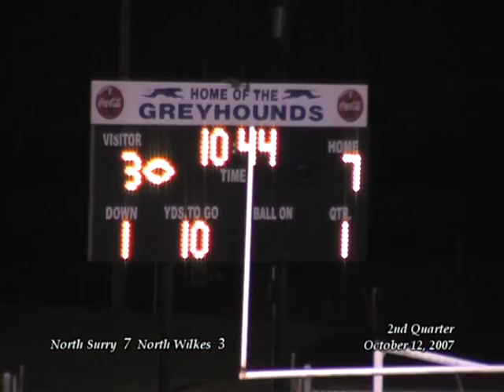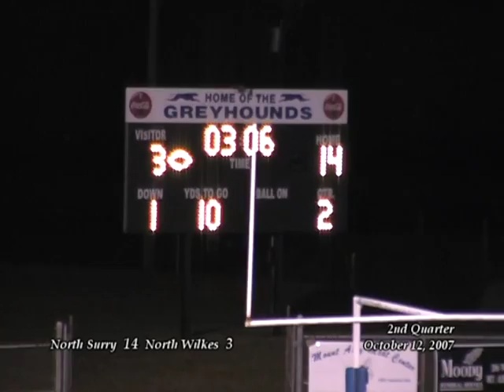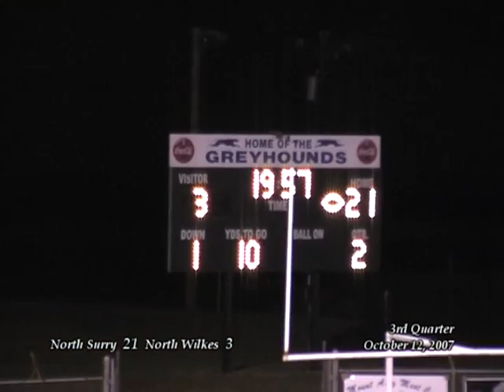2007-10-12 North Surry 42, North Wilkes 15